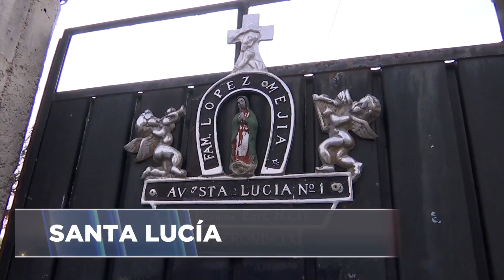Santa Lucía Parte 2: ¿Cómo afecta o beneficia a los vecinos de este proyecto?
El proyecto emblema de la 4T sigue en camino, pero esto como está afectando a todas las personas que viven a su alrededor.